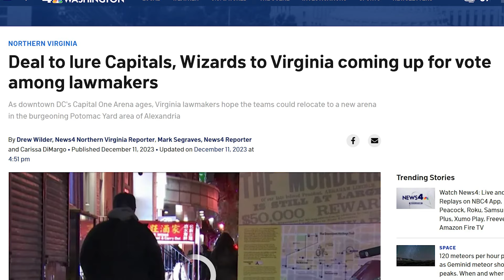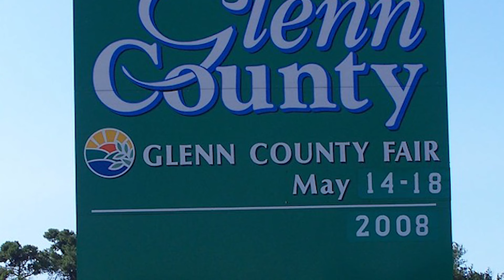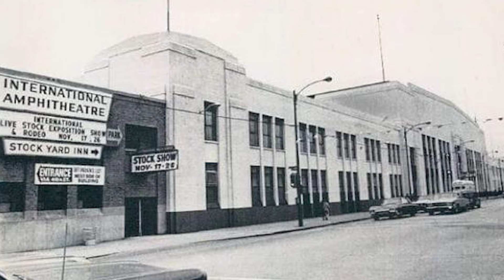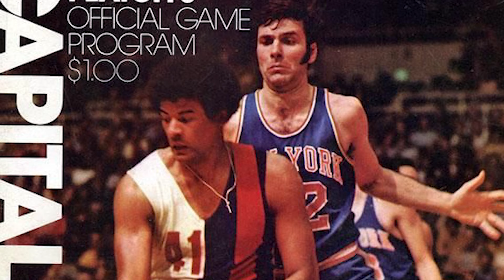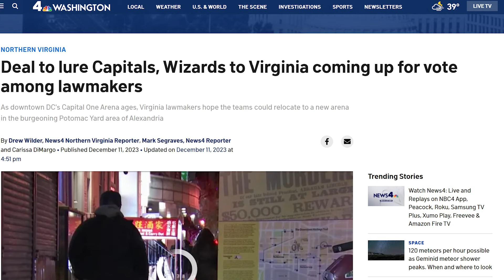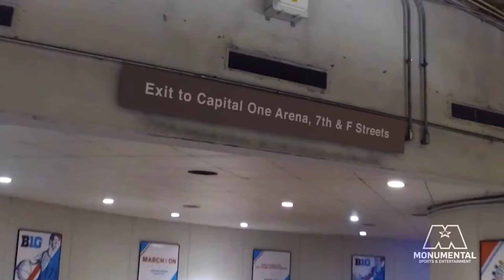The Washington Wizards Are A Weirdly Nomadic NBA Franchise | The Touchback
When you think of teams moving, the Washington Wizards don’t spring to mind, but they are a weirdly nomadic franchise. While the Sacramento Kings have spent 70-some-odd years hopping around the country like a backpacker traveling Europe, the team once known as the Bullets will have spent a season in at least six different stadiums should a proposed move to Alexandria, Virginia come to fruition.

That number balloons to seven if you include the handful of games the team played in Cole Field House on the University of Maryland campus in the 1970s as it waited for the Capital Centre to open. Either way, the Washington Wizards have moved an awful lot in their history despite not really going anywhere.

The Washington Wizards relocation to Virginia is very on brand for a team that loves to pack up and head down the street.

The Washington Wizards are that one friend you have who talks about how much they love to travel but then doesn’t actually go anywhere of note. They’ll talk about the exotic culture of the county fair two towns over. Sure, that’s traveling by definition but it’s not really traveling.

This is a basketball team that has moved around a ton over the years but doesn’t have many frequent flyer miles to show for their efforts. Whether that is a good or bad thing remains to be seen.